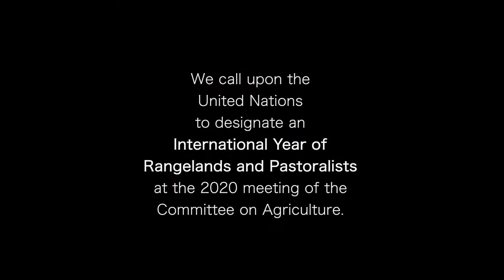IYRP - International Year of Rangelands and Pastoralists - Opening film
This video was made in support of the Mongolian proposal for an International Year of Rangelands and Pastoralists (IYRP). During the September 2020 session of the Committee on Agriculture of the Food and Agriculture Organisation of the United Nations, a decision will be made whether to accept this proposal or not. We therefore call upon all involved stakeholders to support Mongolia's proposal for an IYRP! Please spread this video as wide as possible using social media.

The text used in the video was directly drawn from the text of the Mongolian proposal for an IYRP: "Over half of the Earth’s land surface are rangelands: natural grasses, shrubs or scattered trees, grazed and browsed by livestock and wildlife, critical to the livelihoods of 500 million pastoralists and with enormous potential for climate solutions. To increase awareness about this, the Government of Mongolia proposes an International Year of Rangelands and Pastoralists (IYRP). Challenges of more erratic climate, population growth and unsustainable land-use change need urgent global attention to guarantee food security and environmental services. The IYRP will contribute to the Sustainable Development Goals by enhancing sustainable land management and restoration, enlightened policies, economic and cultural values of rangelands and pastoralists,  pastoralists’ rights and the nutrition and wellbeing of all. We call upon the UN to designate an International Year of Rangelands and Pastoralists at the 2020 meeting of the Committee on Agriculture".